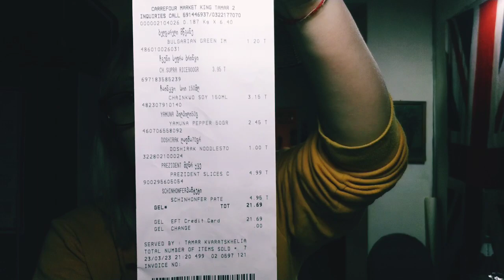რა ვიყიდეთ 21 ლარად & პიცა გამოვაცხეთ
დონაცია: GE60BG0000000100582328